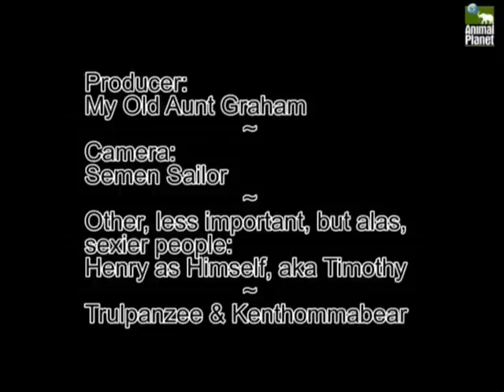Animal Planet: Special Kenthommabear Edition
This is most likley the sickest documentary ever made, in the history of single teenage mothers.
It may also be the best.

Follow Henry Watford as he journeys into the wild to discover the amazing and/or beautiful Kenthommabear and its young.